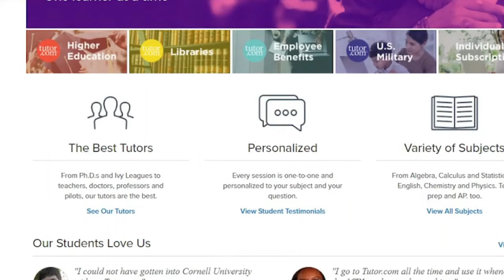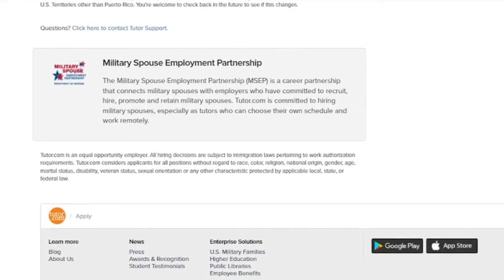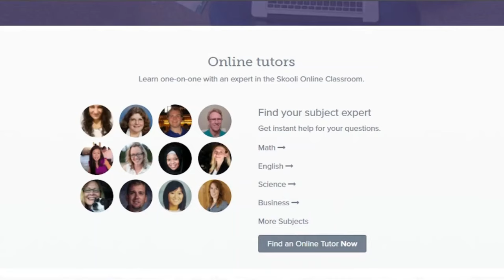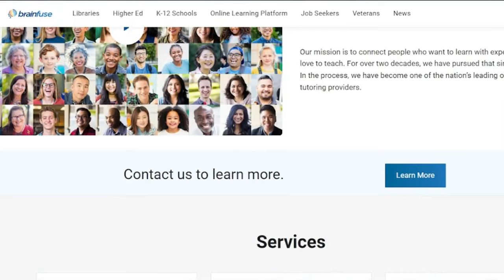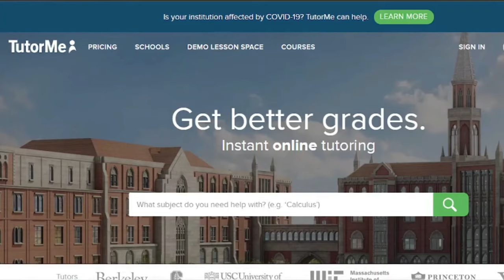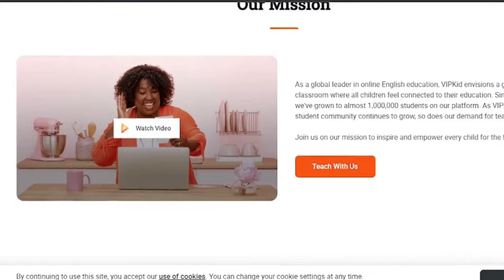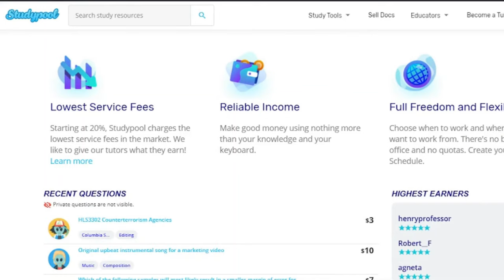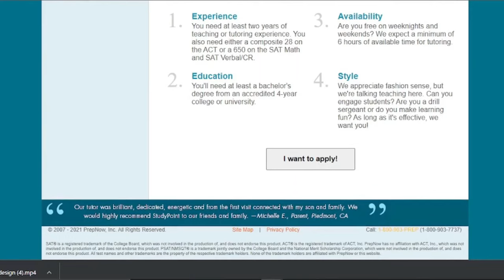Top 7 Best Online Tutoring Jobs I MsHustle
In today's video, I will be sharing with you the Top 7 Best Online Tutoring Jobs.

MsHustle BestTutoringJobs Free​​MakeMoneyOnline

best online tutoring jobs
online tutoring jobs from home
online tutoring jobs
best tutoring companies to work for
teach online and get paid
how to be an online teacher
how to be an online tutor
online teaching jobs from home
online tutoring jobs for teachers
remote jobs
online business
start an online business
love work at home
working student
beginners
homebased
English online teacher